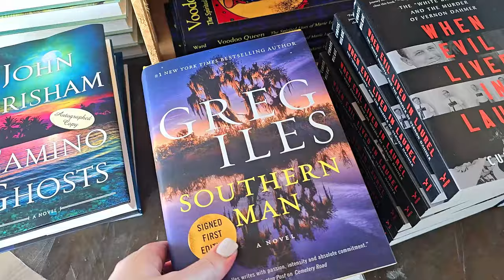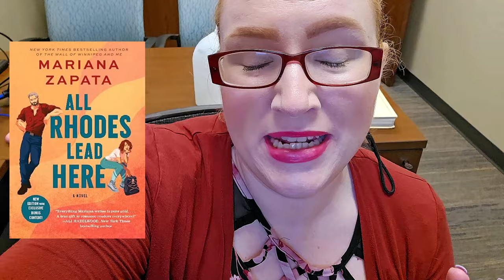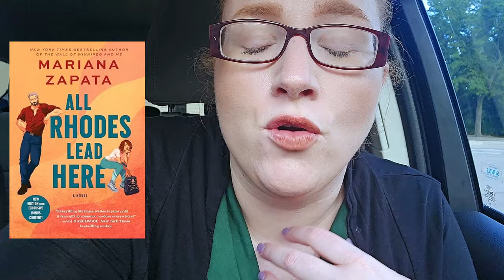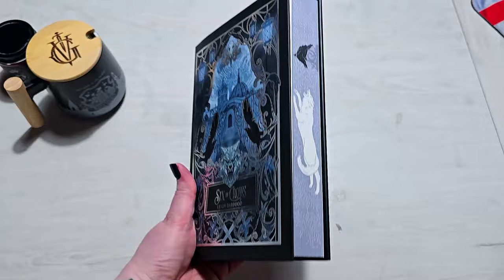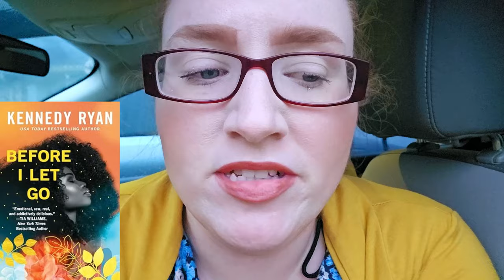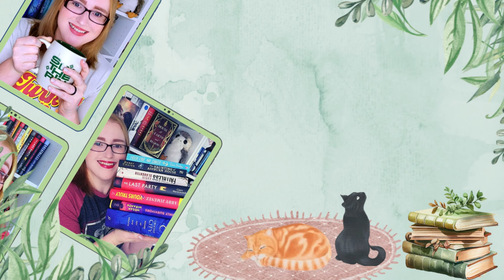Mission Impossible Project Vlog 1 - Reading 3 Popular Romances to Find a Favorite + All the Cats!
Hi Besties!

It is time for the first installment in my Missions Impossible project, where I attempt to find new favorite romances or romance authors. I hope you enjoy!

🌻Books Mentioned🌻:
Before I Let Go
Binding 13
Keeping 13

🎶Music🎶:
End Credits: Music from Uppbeat (free for Creators!)